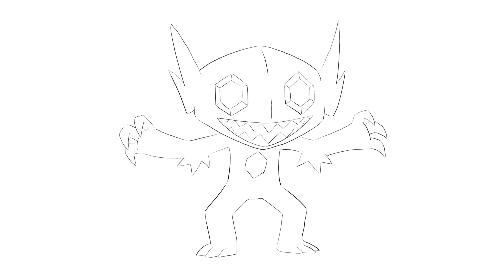How to draw Pokemon | Sableye super easy with coloring page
Video tutorial showing how to draw Sableye Pokemon.

Thanks guys, if you like this video, please "Like", "Favorite", "Share" it with your friends! Your support really helps me out!